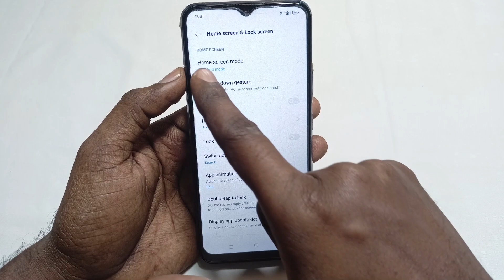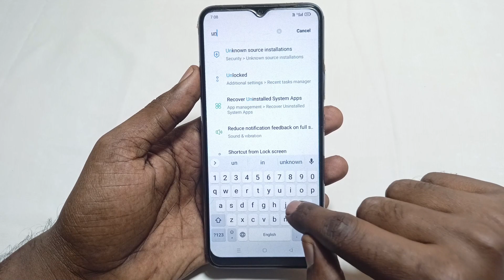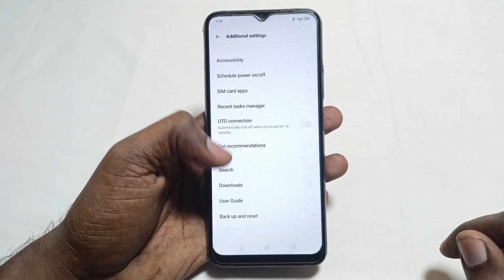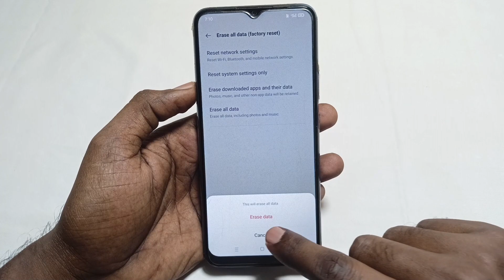How to Fix app icon not showing in realme | realme & oppo app icon not showing home screen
Dosto Aaj Ki Is Video Me Maine Aapko Bataya Hai - Realme Phone Me App Icon Show Nahi Ho Rahe Hai Toh Kaise Theek Karen 100% Solution Is Video Me Bas Pura Dekho

Video Queries -

app icon not showing on home screen (realme & oppo)
app icon not showing on home screen in Realme phone
app installed but not showing realme
app icon not showing on home screen realme
app icon not showing on home screen in hindi
installed apps not showing on home screen mi phone
realme, oppo

Important Videos...